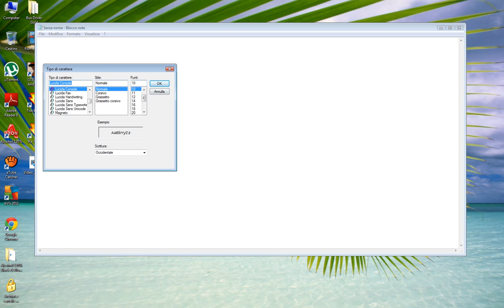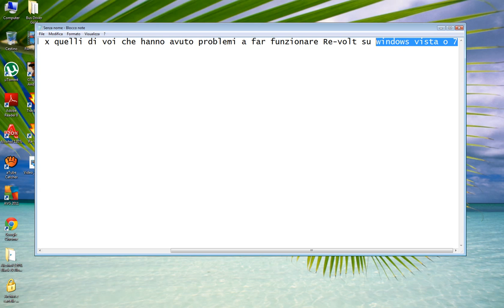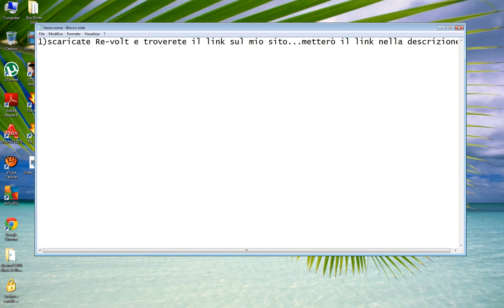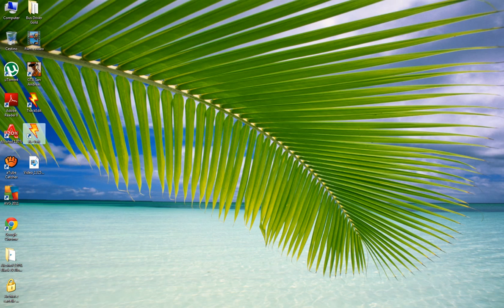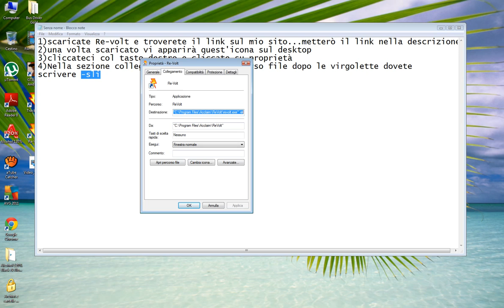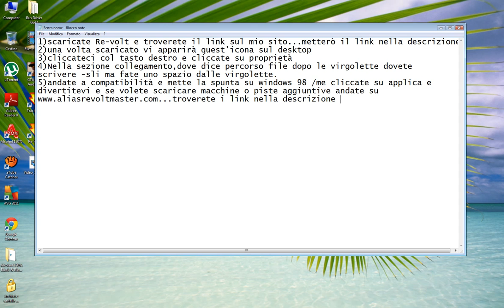Re-volt windows vista-7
video illustrativo per far partire re-volt su windows vista o sette